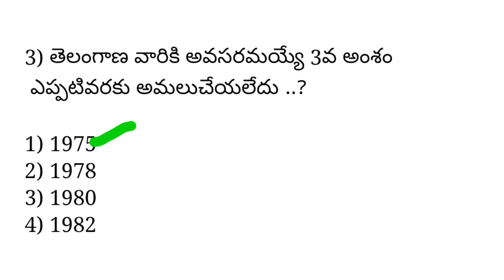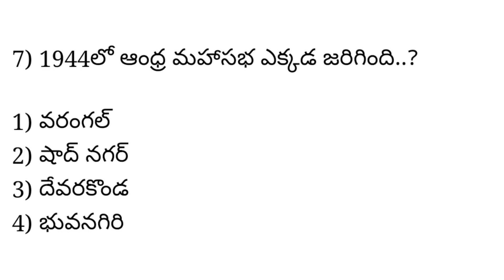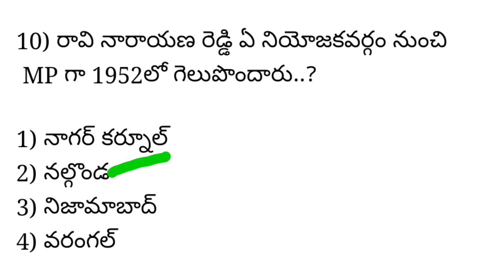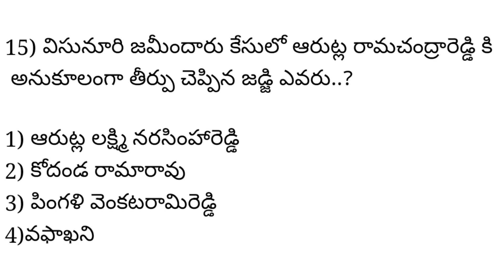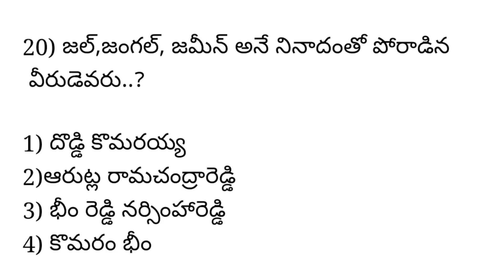Telangana Movement Important Questions In Telugu || తెలంగాణ ఉద్యమ చరిత్ర నుంచి ముఖ్యమైన ప్రశ్నలు